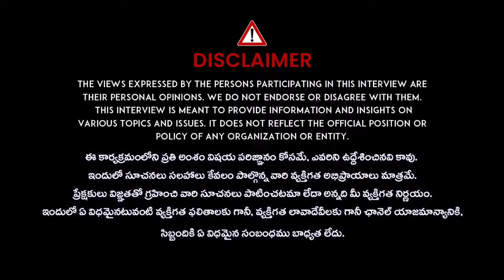Radha Krishna Sharma About Deepvali Pooja Vidhanam : దీపావళి స్పెషల్..